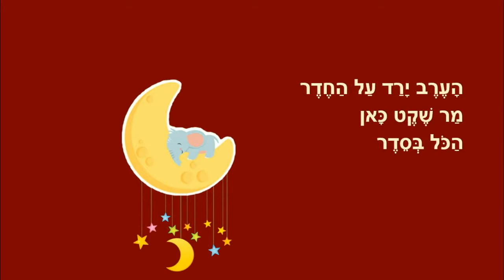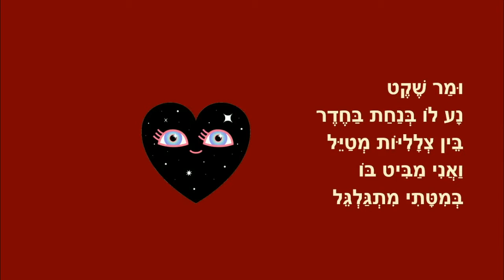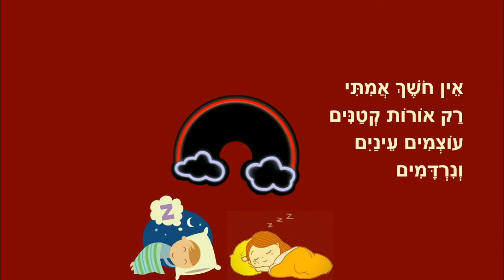מר שקט - סיפור לפני השינה - מאת: ריקי זקן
מר שקט